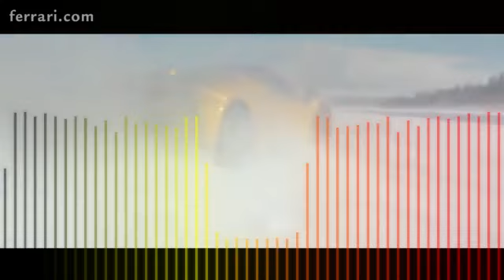10 4 THE GOOD LIFE